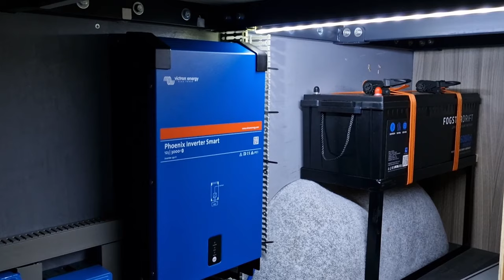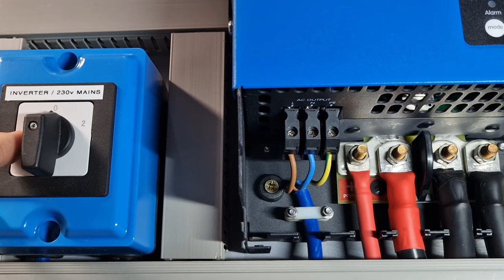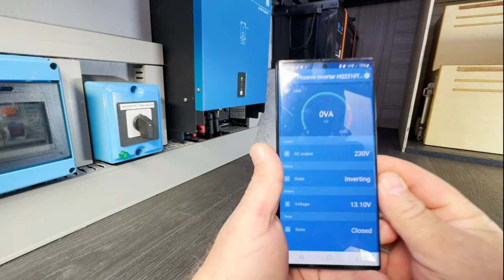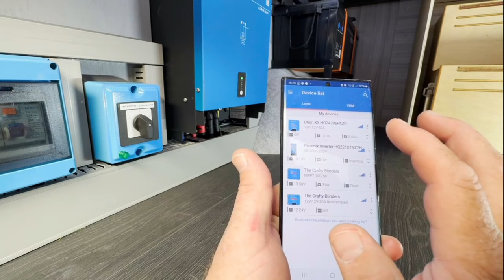Fogstar 608ah Beast battery Victron inverter DIY Camper Van Electrical Install START TO FINISH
Meet the Fogstar 608Ah Lithium Battery, also known as "The Beast" which we have combined with the Victron Phoenix smart inverter, as we plan to create the ultimate off-grid power solution for van life.
In the following videos, we dive deep into why this combination is a game-changer for anyone seeking reliable, long-lasting, and powerful energy on the road. With a massive 608Ah battery capacity and a potential 2400w of power, this system can easily handle all your power needs, from running appliances to charging devices, all while ensuring maximum efficiency and safety.

We’ll explore its advanced lithium technology, compact design, and how it outperforms traditional batteries in weight, longevity, and charging speed. Whether you're building a campervan, motorhome, or prepping for off-grid adventures, the Fogstar 608Ah is the perfect companion. Watch and see how this powerhouse can transform your van life experience!